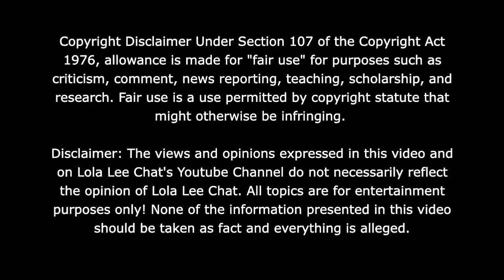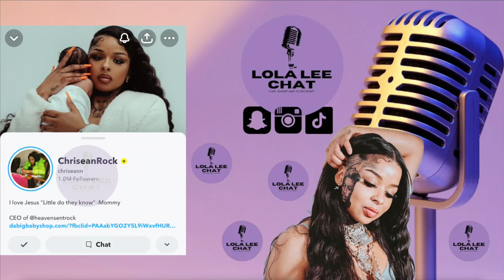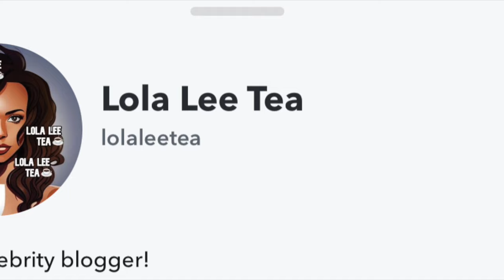Blueface jail house call! Will be doing vlogs while locked up! 04.08.2024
30 Day Trial of Amazon Prime